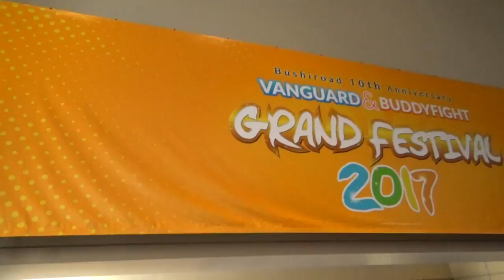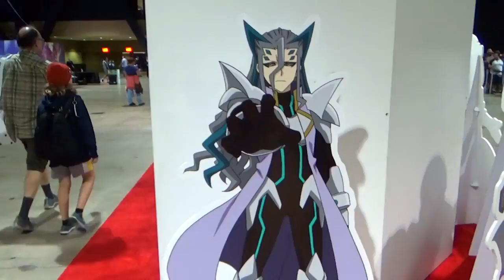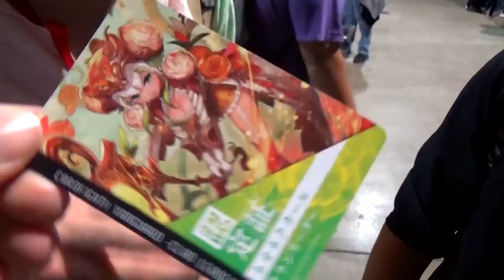Vanguard & Buddyfight Grand Festival 2017!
We went of Grand Fest 2017 at the Long Beach Convention Center and we wanted to give you a little taste of what it was like.